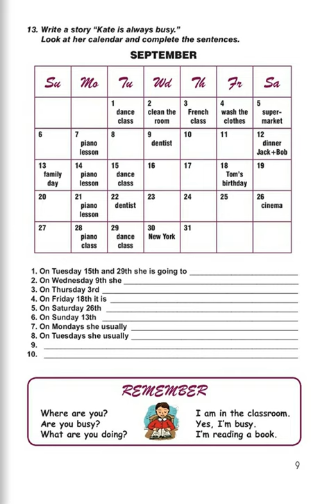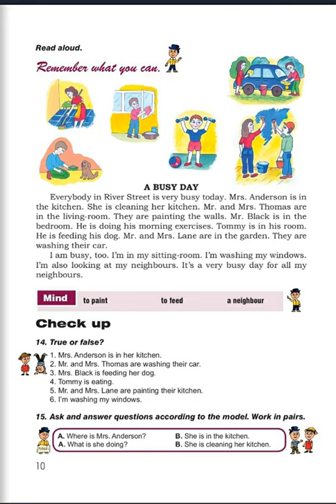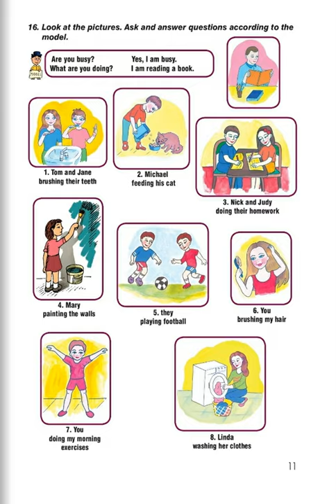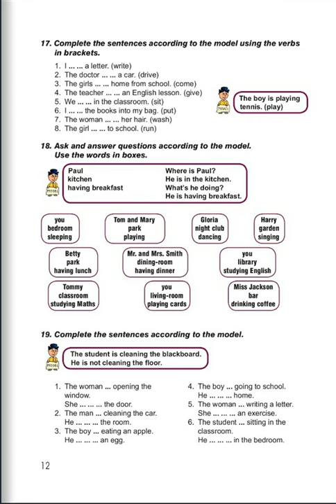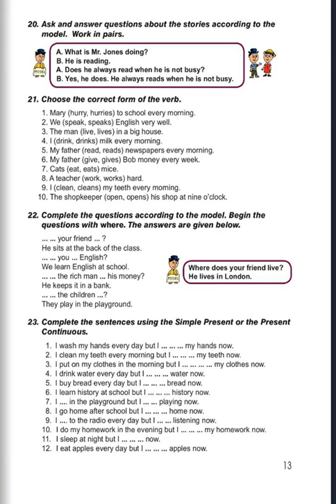Tnayin ashxatanq, Naxord tarva krknoxutyun, Mas 3